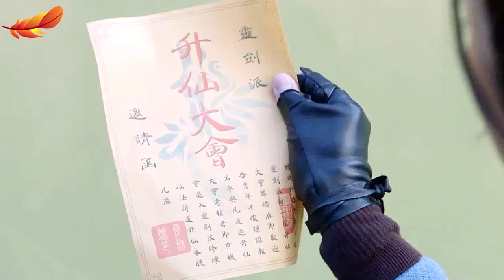Love magic. SOLU: Xu Kai & Lu Han [Feniks_Zadira] [BL-edit]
WARNING: 18+ , boy x boy, if don’t like, don’t watch it, please!

Seduce Master at all costs.
Любовная магия. Сюй Кай и Лу Хан. Соблазнить Учителя любой ценой.